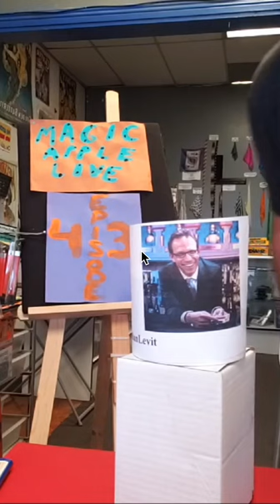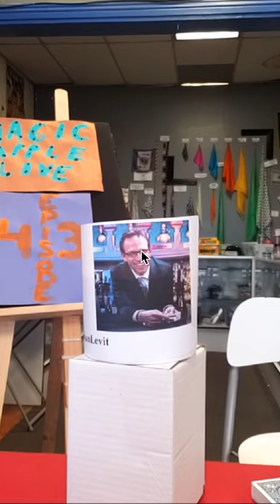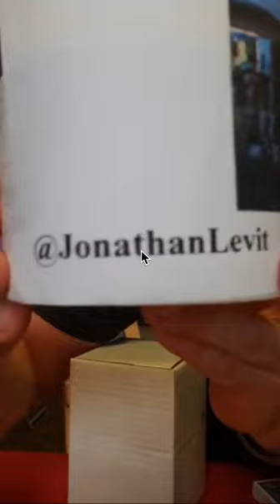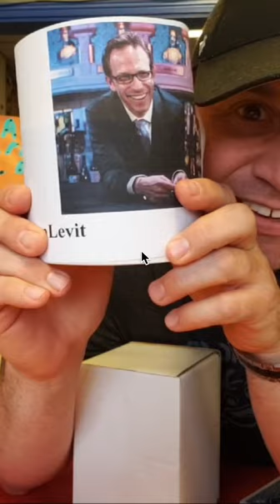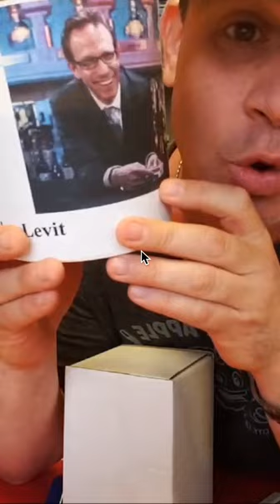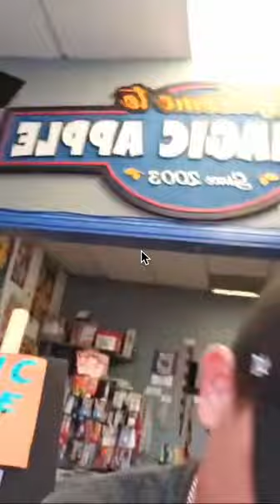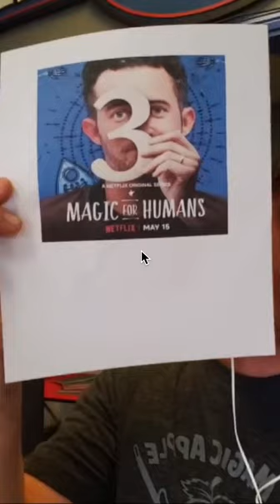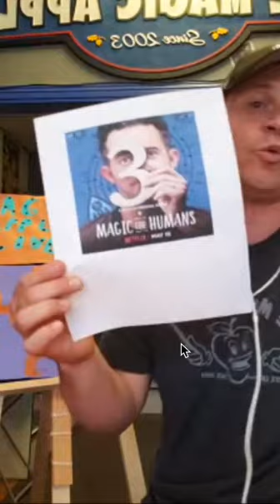Magic Apple LIVE Episode 43 w/Actor, Magician, Host, Consultant, Producer & Dentist, Jonathan Levit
We chat about magic, coaching, teaching magic and so much more!  Enjoy!